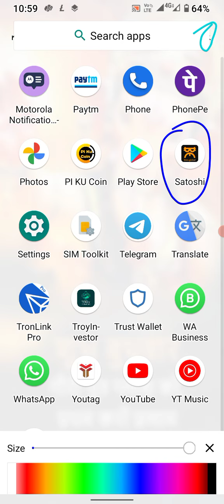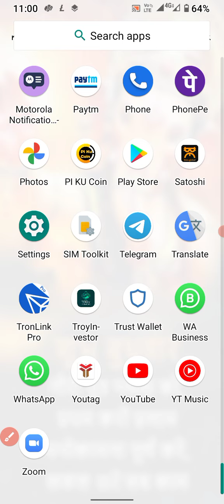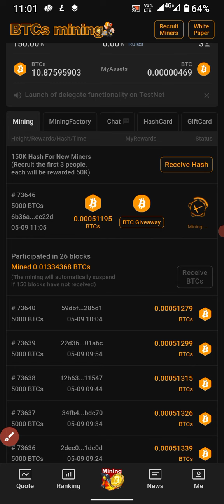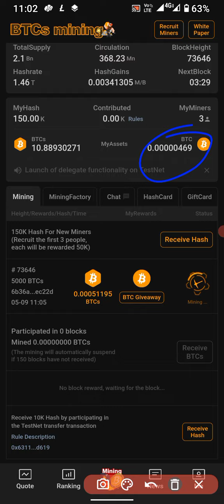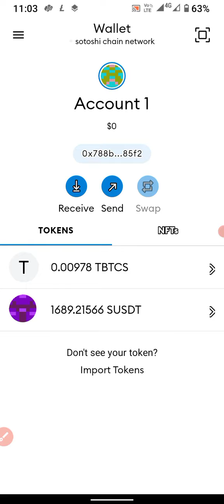free free join btcs coins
join now links 🖕

Pankaj Sharma